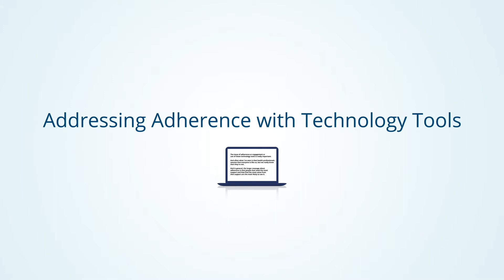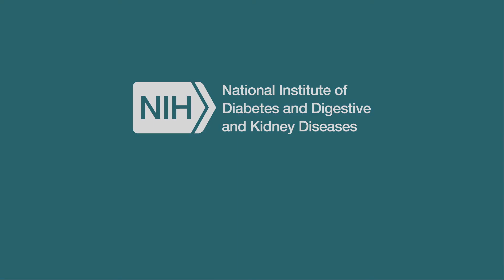Using Mobile Health Tools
In part 1 of the Diabetes Prevention, Care, and Education in the Digital Age series, John Piette, PhD, shares insights on improving diabetes treatment, access, and outcomes using mobile health tools.

Transcript:

JOHN PIETTE: Looking more broadly, I think we're very excited about the potential for mobile health tools.

When I think of mhealth [mobile health], as opposed to ehealth or telehealth, I personally am talking about what we call asynchronous communication, a fancy term that usually means that both people kind of aren’t on the line at the same time. So that might be a text message to a patient, it might be an automated call with feedback to the provider or other community health worker or other people in the health care team. It can be an app.

In our own work, we try to go to the lowest common denominator, and that's typically text messages or automated calls that could be used regardless of whether someone can afford or has access to a special device.

In general, the larger message about adherence is that people that need the most support and that find the most value from that support are the most likely to use it. Often what I've seen is that health professionals assume that everyone is like us, but we really know that they're not. I think that's really the role, though, of us in the scientific world to really step back from our own preconceptions about what's going to work and actually test it out. And often, we've been pleasantly surprised about how much people are excited about taking advantage of the increased communication and education they can have with mobile health.

The first generation of mobile health systems that would give feedback to clinical teams had some successes, but limited success, because clinical teams are often overwhelmed by information. And they're overwhelmed by the patients that are out there in the waiting room, let alone be able to respond to the needs of a patient that has a question about their medication, but is out in the community. So through the CarePartner Program , we've tried to engage in a more productive way – family caregivers, like adult children, living outside the home of someone with diabetes – and give them support. One of the original concerns with CarePartners was that we’d stress these adult children out. They have their lives, they have their kids and jobs. To give them more information about their mother or their father who might be ill might make them feel worse. What we found, happily, is this actually makes them less stressed.

I guess the two things that I would say if health professionals are thinking of adopting mobile health tools. First, suspend disbelief. Don't assume. Not all the patients are like us. Just because it might not be something that would work for you or something that you would like to have. In our experience, diverse populations, especially some of the most needy ones, really appreciate the frequent reminders, support, and attention that providers wish they could give, but don't have the time and resources. But now we can get from mobile health.

Try to be a little more open-minded. These mobile health tools are a diverse lot of different services that might be useful for some of your patients, so try them out. Ask your patients what they like, and I bet you’re going to find some things that will actually make your patient's experience of their self-care support better.